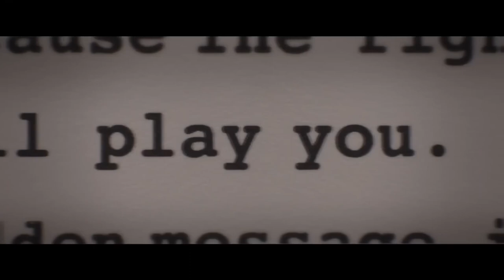THE INFERNAL MACHINE (2022) || Movies and Series Trailers ( clips )